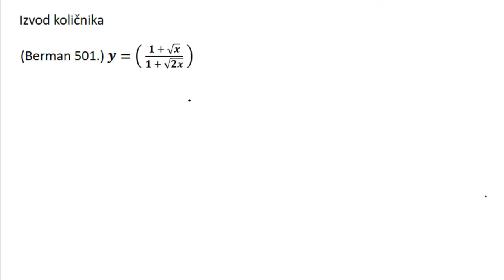Izvod kolicnika zadaci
Izvod kolicnika zadaci (Berman zbirka zadatak 501)